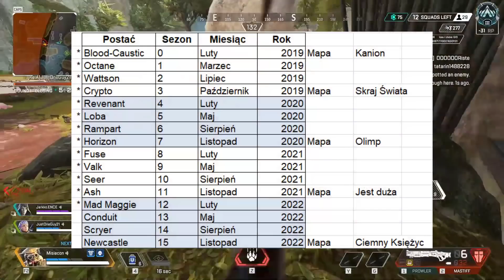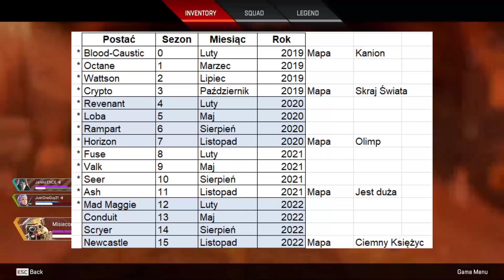Tak wygląda nowa mapa w Apex: ZNISZCZONY KSIĘŻYC! Miasto Czaszek Wróci - Apex News 109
Jak wygląda nowa mapa w Apex? Wróci Miasto Czaszek? Jakich postaci brakuje w przecieku?

Czytasz opis? Proszę, frytki w nagrodę 🍟